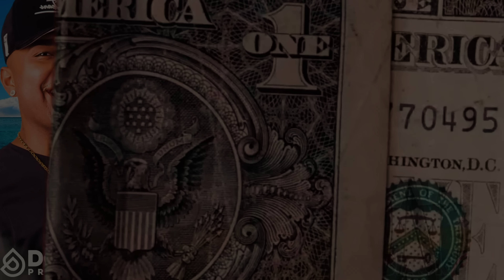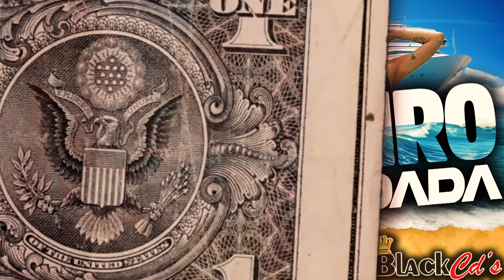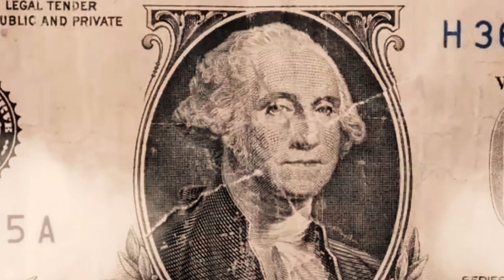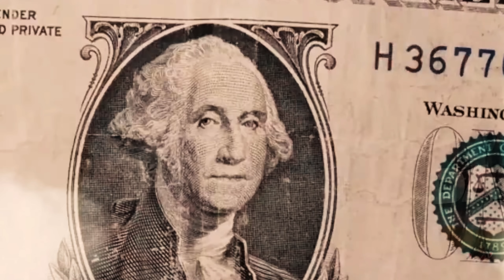DODO PRESSÃO 2024 - CRUZEIRO DA REVOADA - MÚSICAS NOVAS PRA APREDÃO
dodo pressao 2024 musicas novas repertorio novo cd verão 2024 com grave 100% paredão ultra qualidade black cds cd março cruzeiro da revoado com sucessos como cruzeiro da revoada, malvadão, jet ski, maciçado, baila, coração de gelo, conveniencia, 202, eu falei pros meus manos grave, cintura ignorante

Artista: Dodô Pressão
Álbum: CD CRUZEIRO DA REVOADA